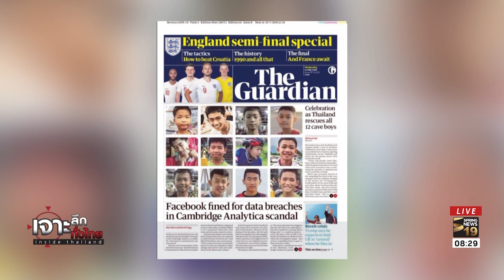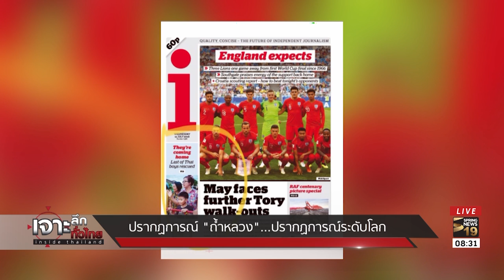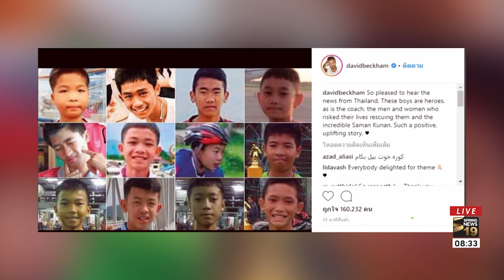วินาทีทีมกู้ภัยชุดสุดท้ายออกจากถ้ำหลวง | 11 ก.ค. 61 | เจาะลึกทั่วไทย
"ดนัย เอกมหาสวัสดิ์" และ "อมรรัตน์ มหิทธิรุกข์" ชวนท่านผู้ชมเก็บความรู้สึกดีๆ จากเหตุการณ์ถ้ำหลวง และย้อนมองว่าประเทศไทยได้บทเรียนอะไรจากเหตุการณ์นี้? พร้อมชมภาพวินาทีสุดท้ายของชุดกู้ภัยและหมอภาคย์ ซึ่งเป็นเจ้าหน้าที่ชุดสุดท้ายที่ออกมาจากถ้ำหลวง บรรยากาศการรอต้อนรับเป็นอย่างไร ติดตามชมได้ในรายการ

เจาะลึกประเด็นร้อนไปกับหมาแก่ "ดนัย เอกมหาสวัสดิ์" และแมวสาว "อมรรัตน์ มหิทธิรุกข์" ในรายการ "เจาะลึกทั่วไทย Inside Thailand" ทุกวันจันทร์-ศุกร์ เวลา 7.30 น. เป็นต้นไป